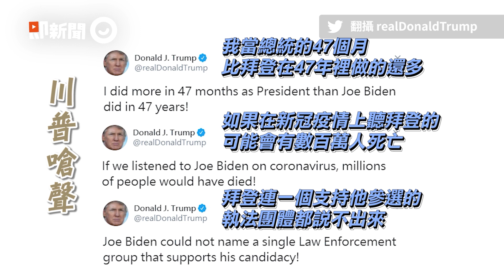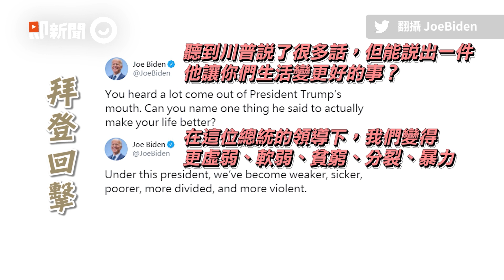川普夫婦確診新冠肺炎！即刻開始隔離｜COVID-19｜國際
☑影片授權：路透社、達志影像／AP、達志影像／美聯社